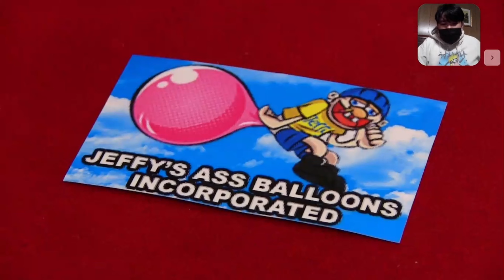SML Movie: Jeffy's Balloon Company! REACTION | RUSSELL FROM UP?!? | WilliamReacts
MY BLOCKED VIDEOS THAT ARE INNOCENT:
1. Lets React to: Jimmy Fallon, The Roots & The Super Mario Bros. Movie Cast Sing the Super Mario Bros. Theme Song
MY BLOCKED VIDEOS THAT ARE INNOCENT FOR SOME COUNTRIES:
1. Lets React to: Jeffy Sings “I Want It That Way” ft. Junior & Cody (AI Cover) (Russia)
2. Jeffy - Beggin’ (AI Cover) REACTION | I’M BEGGIN… | WilliamReacts (Russia)